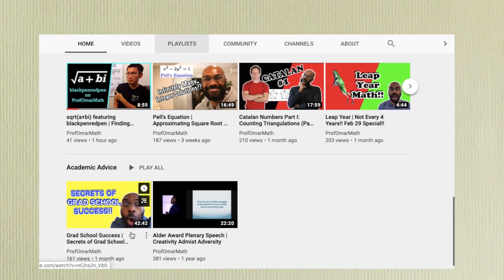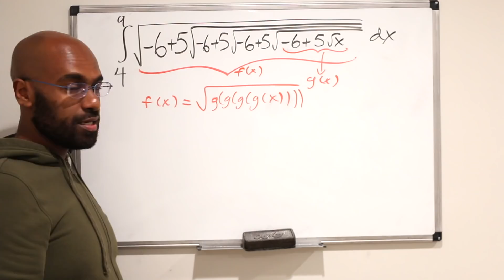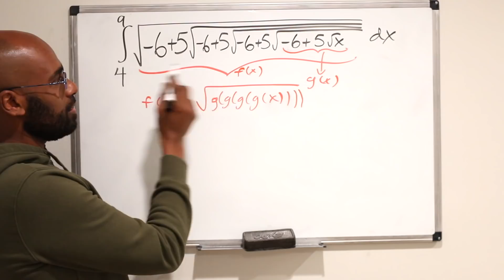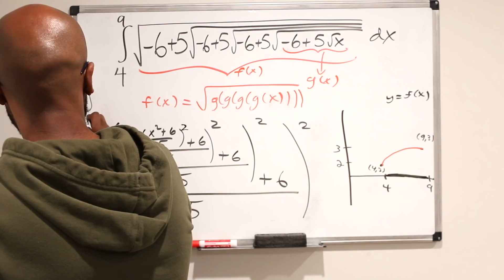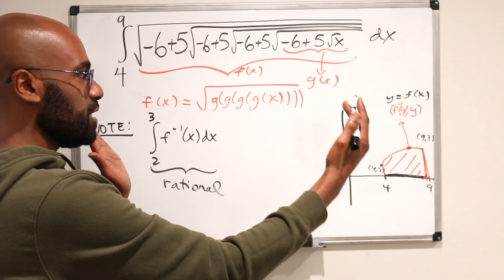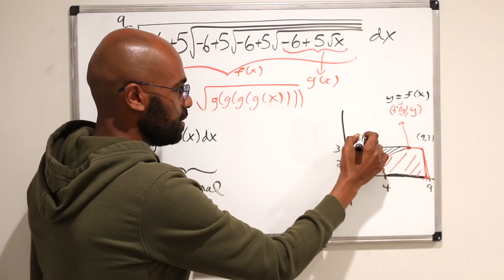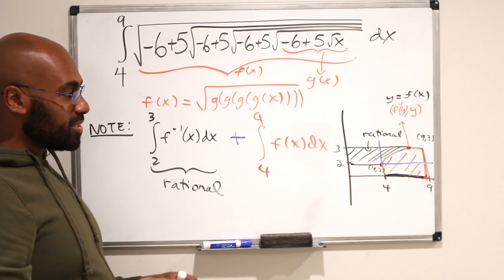Mysterious Integral: feat. ProfOmarMath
Thanks to Prof Omar to being on my channel.

Blue Microphone
Expo Markers (black, red, blue)